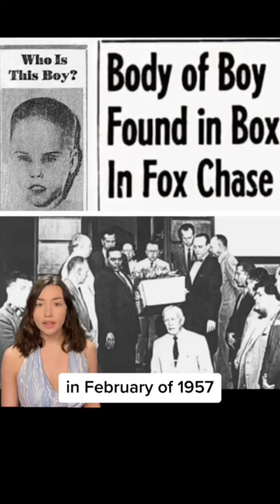The Boy In The Box Case